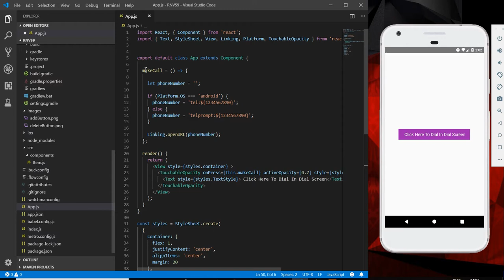React Native Make a Phone Call – Open Phone Number in Dial Screen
how to make a phone call in react native application using Linking component in react native application. Linking gives you a general interface to interact with both incoming and outgoing app links. In mobile applications you may have seen many times there is a calling button present and when you press the call button it would open the phone numbers on mobile dial pad screen. This functionality would give you more easiness in our application and helps to make a call from application.